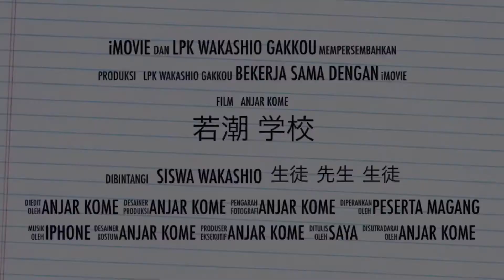LPK WAKASHIO GAKKOU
Lembaga penyalur pemagagan ke jepang
info magang dan prosedur program
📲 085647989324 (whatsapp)